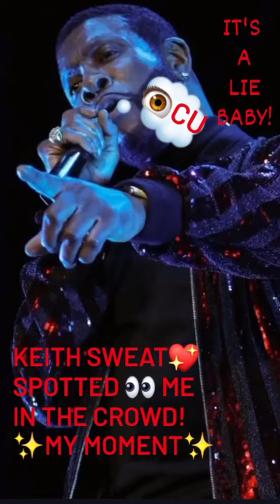Keith Sweat's moments and memories ✨️❤️‍🔥✨️